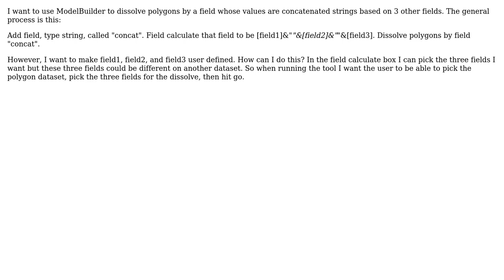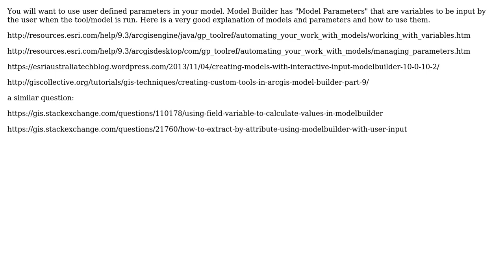GIS: Calculate field based on user defined parameters in ModelBuilder?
With thanks & praise to God, and with thanks to the many people who have made this project possible! | Content (except music & images) licensed under CC BY-SA | Music | Images & others | With thanks to user PolyGeo user Elizabeth user ed.hank and the Stack Exchange Network Trademarks are property of their respective owners. You are responsible for your own actions.